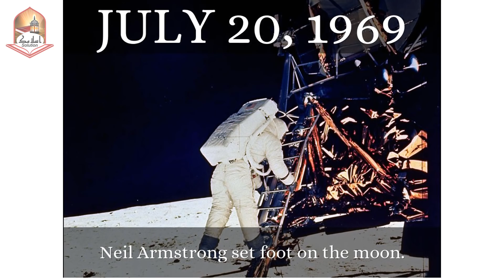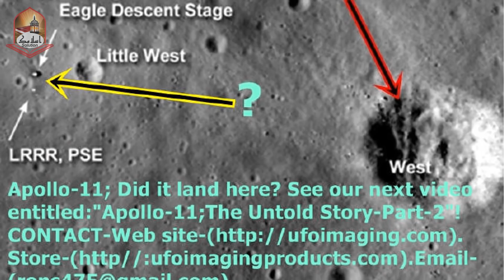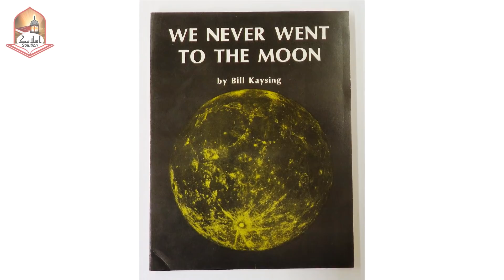NASA Landing on Moon | Why The Video Is Deleted ? | Islamic Solution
JazakAllah Khair